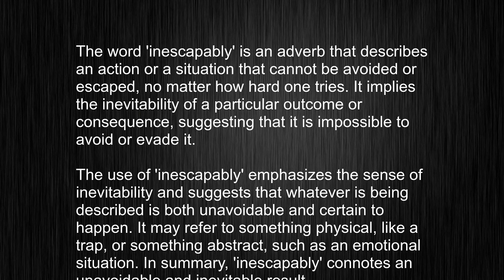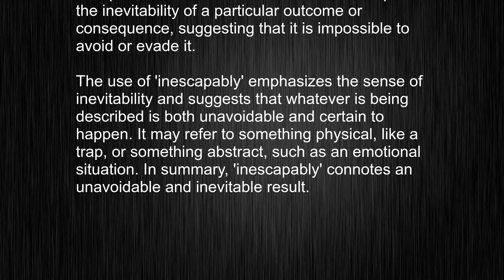inescapably Over English Pronunciation and Meaning? Here's All You Need to Know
This video tells you what "inescapably" means, how to pronounce it, provides a pronunciation guide and an accurate definition.
   00:00 Pronunciation
   00:24 Meaning

   - What is the meaning of inescapably
   - How to say inescapably
   - What is the definition of inescapably
   - How to pronounce inescapably

   Visit our free audio/video dictionary tutorial to learn how to correctly pronounce words/names and to learn their meanings, definitions, just like inescapably definition and meaning in Merriam-Webster, inescapably definition and meaning in Collins English Dictionary, inescapably definition and meaning in The Oxford English Dictionary, inescapably definition and meaning in Longman Dictionary of Contemporary English, inescapably definition and meaning in Cambridge Advanced Learner's Dictionary, and more.